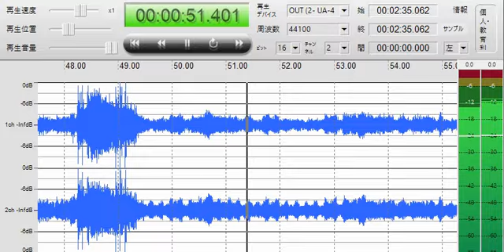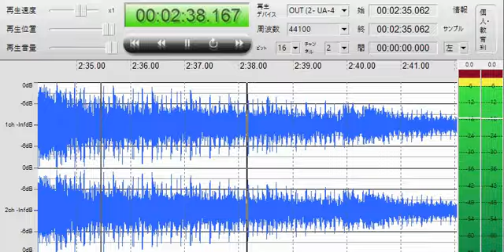【叩いてみた動画に合わせて弾いてみた】 SIN EATER / SABER TIGER 【途中まで】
ドラマーさん
※お借りしました！ありがとうございます！

まず、弦が古いところにかなりのダウンチューニング（ローCです）の為、音がベロンベロンできちゃなくてすみません！。かなりのブリッジ寄りで弾いてもこれが限界でした(笑)。こんな感じでたまに貴重な叩いてみた動画に合わせて遠隔セッションを楽しんでおります。この曲はキメのスタートから始まり、ゆったりとしたギターのリフに合わせるドラムの高速ツーバス（とベース）が特徴です。ライブを生で体感すると、音圧で2、3歩下がりそうになります。フィジカルトレーニング曲でもあります。

演奏時に気を付けていたポイント

01：気持ち長めに伸ばす感じで1音必殺(0:05)(0:10)
02：高速オルタネイト死ねる(0:16)
03：ユニゾン感重視(1:02)
04：ドラムは展開する中、ギターとユニゾンに集中(1:14)
05：高速オルタネイト移動フレーズ(1:31)
　　（詰まっちゃいました…）
06：バスドラとのアクセント同調(1:42)
07：高速オルタネイト死ねる(1:47)
08：のびやかに合わさないといけないのにミス(1:52)